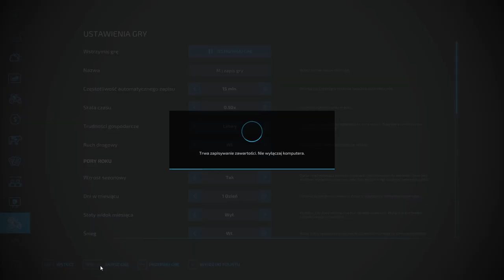FS 22 HAUT BEYLERON #26 Siew rzepaku prosto w ściernisko